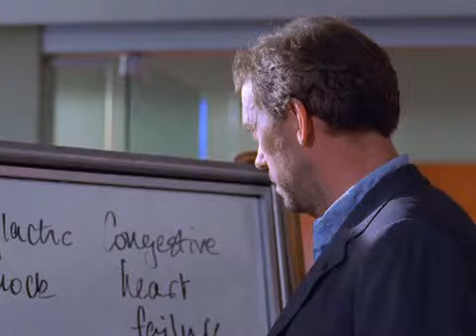Dr House [ITA] - Ecco perchè si chiama lavagna bianca